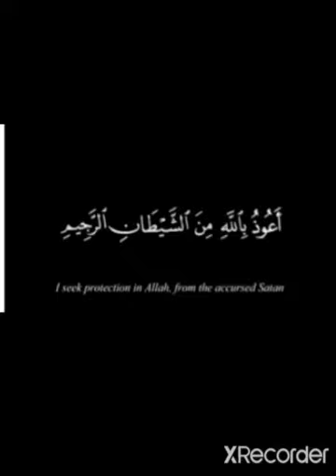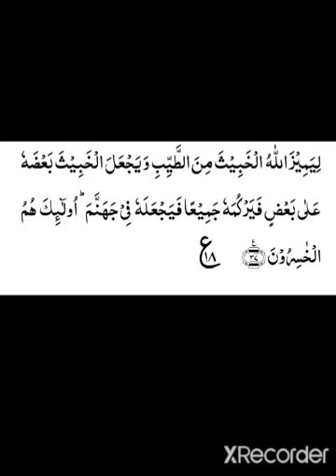Grade 9th|Islamiat|رکوع نمبر،4|سورہ انفال